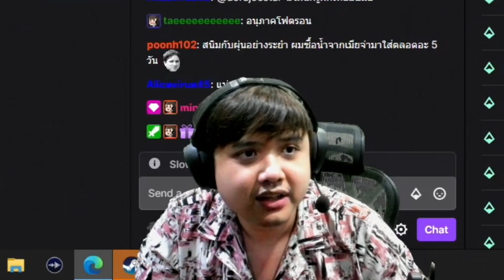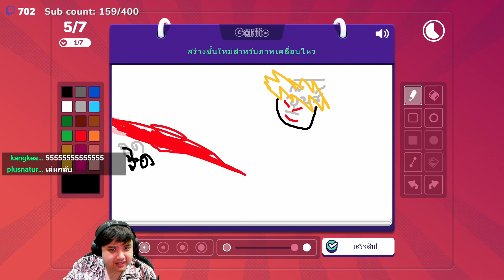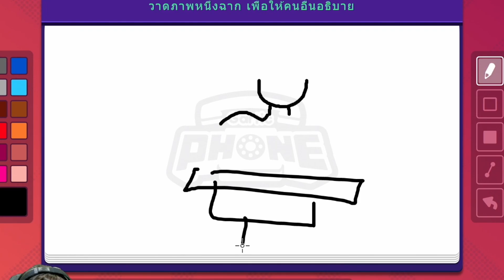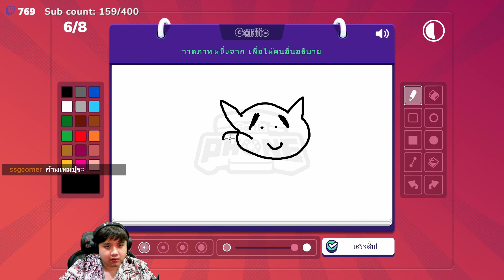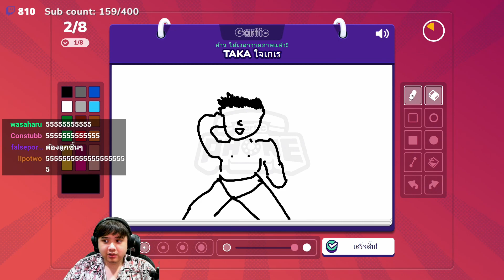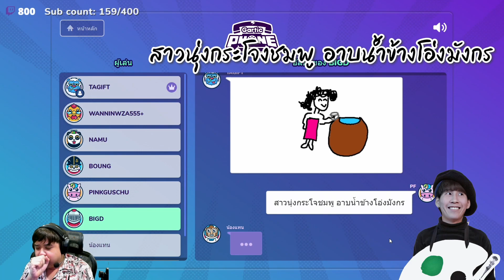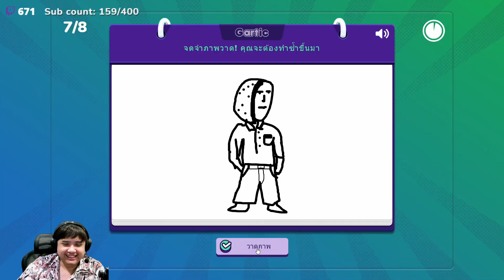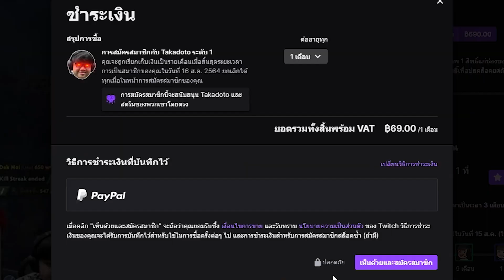รูปผมต้องคิ้วหนา คอเย็น ft.Basgamer, Pinkguschu (Gartic phone)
คิ้วหนา หน้ายิ้ม นี่แหละใช่เลย

Video Editor : Emberfrost5

Line: sunday.bacon และ stringchamber